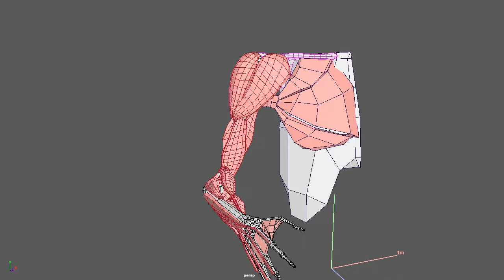Muscles setup Ziva VFX and Maya: pectoralis and deltoid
My work on human body physical simulation.